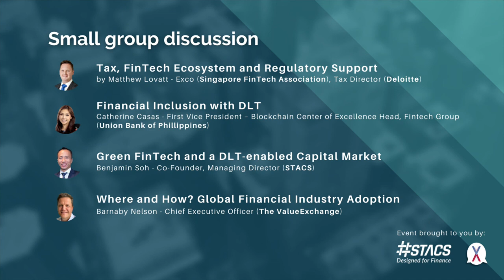The next five years of Enterprise Blockchain: DLT in Financial Markets – STACS x The ValueExchange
Enterprise blockchain is five years old. What have we learned? Achieved? And what can we expect in the next five years and beyond?

In celebration of the upcoming sixth anniversary of enterprise blockchain, STACS hosted a global industry panel with The ValueExchange on 7 July, with esteemed speakers from Singapore FinTech Association (SFA), and Union Bank of the Philippines.

Diving into real-world deployments and collaborations by global financial institutions, this industry panel is key for anyone who is interested to build your own business case for DLT-based transformation or find out how it can unlock value for your institution.

Speakers:
Barnaby Nelson - CEO, The ValueExchange [Moderator]
Matthew Lovatt - Exco, Singapore FinTech Association (SFA). Tax Director, Deloitte
Catherine Casas - First Vice President - Blockchain Center of Excellence Head, FinTech Group, Union Bank of the Philippines
Benjamin Soh - Managing Director, STACS

STACS is a Singapore FinTech firm with a Vision to provide Transformative Technology for the Financial Industry, with its complete infrastructure of green and ESG-enabling live institutional platforms that make global markets simpler.